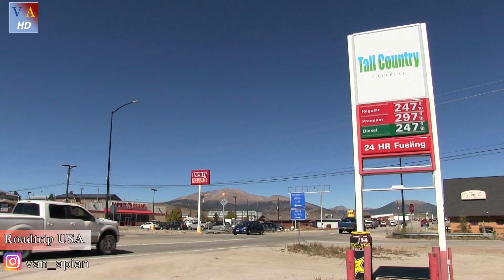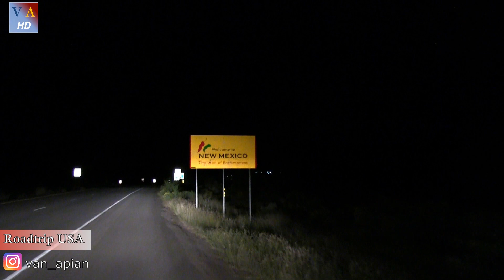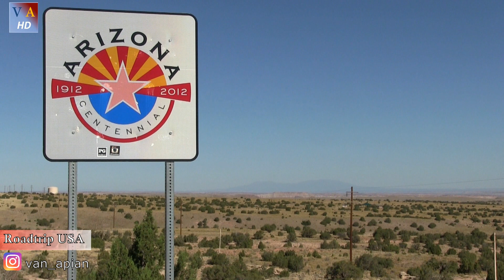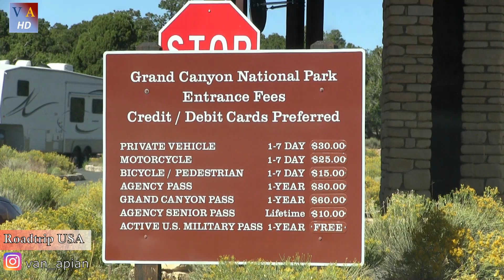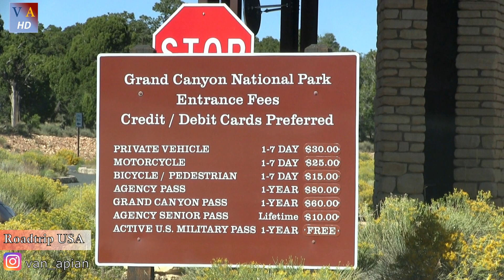ROADTRIP USA - Unterwegs zum Grand Canyon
Um euren Reisefrust etwas zu lindern hier ein Video von unserem Roadtrip in den USA.